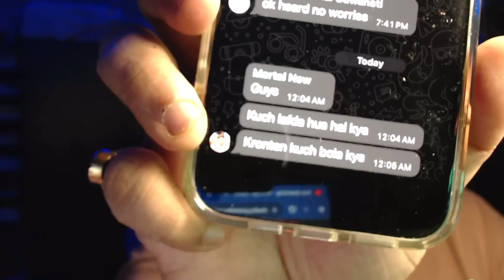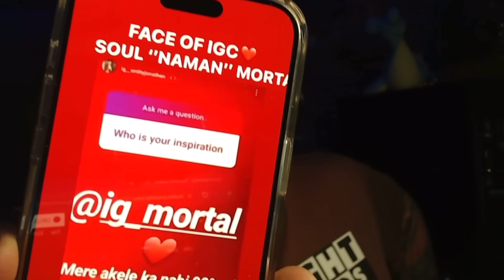Goldy Bhai Reply On Current Controversy🚨